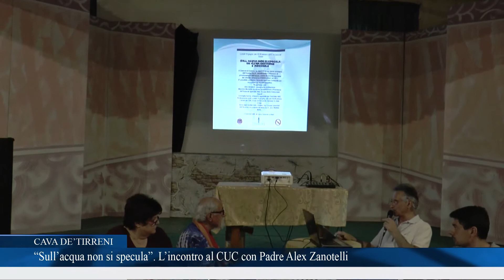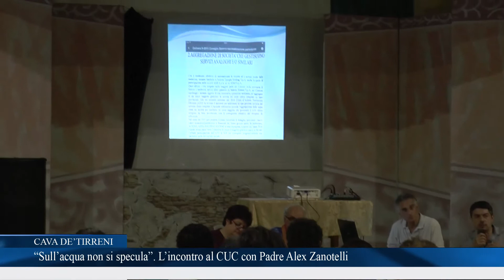"Acqua bene comune", intervista a padre Alex Zanotelli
Lunedì 15 giugno presso il Centro Universitario Cavese si è tenuto un incontro organizzato dai comitati “Acqua Bene Comune”. Tra gli invitati,  Alex Zanotelli, missionario comboniano da sempre in prima fila per la difesa dell’acqua. Intervista.